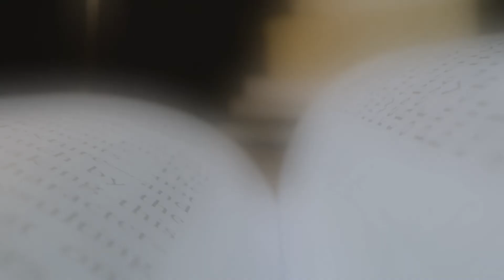Stories of the Bible: The Fall - 08/23/2020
Liberty Ministries Christian Fellowship
 Pastor Shannon

0:00 Worship
3:16 Sermon

Music information
Worship music Licensed by WORSHIPcast #11321